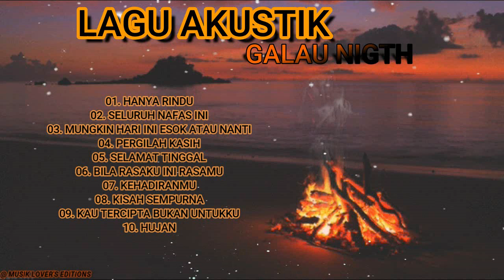Lagu Baru Galau Indonesia || Lagu Akustik Santai || Lagu Pelepas Lelah Di malam Hari, Lagu Cafe,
01. HANYA RINDU
02. SELURUH NAFAS INI
03. MUNGKIN HARI INI ESOK ATAU NANTI
04. PERGILAH KASIH
05. SELAMAT TINGGAL
06. BILA RASAKU INI RASAMU
07. KEHADIRANMU
08. KISAH SEMPURNA
09. KAU TERCIPTA BUKAN UNTUKKU
10. HUJAN

Jika teman - teman merasa puas dengan saluran saya, mintalah video n komen dibagian komentar.